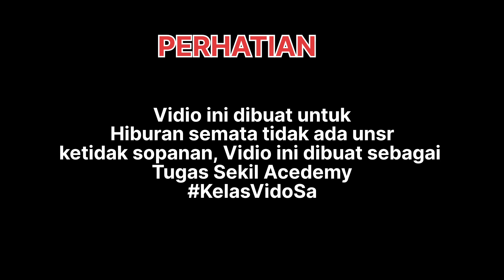SOLUSI DAPAT RUMPUT DENGAN MUDAH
Cara mudah dapt jukut dengan kongkalingkong tapi jngn ditiru konten ini hanya unsur komedy,mohon maaf bila ada salah kata atau tingkahnya